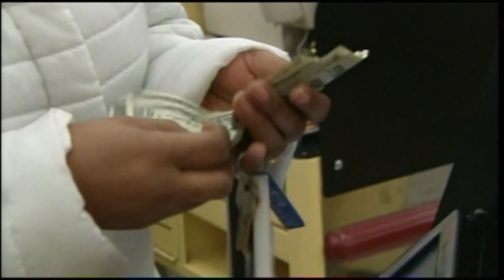Dallas City Council passes resolution to deprioritize abortion investigations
Dallas City councilmembers almost unanimously passed the "Grace Act," an ordinance aimed at deprioritizing investigations into abortions by local police departments.